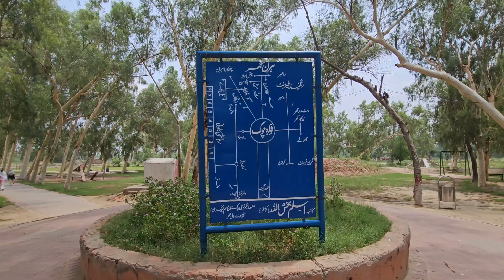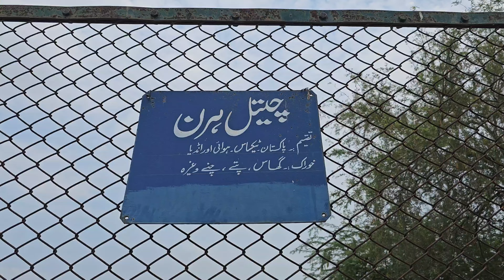Bahawalnagar Zoo Worst Conditions جانوروں کا برا حال |Bahawalnagar Wildlife Park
Bahawalnagar  zoo is facing worst  time for the past decade animal dying  poor ,health  conditions  and scorching heat killing animals
It needs authorities focus,No improvements Either the budget of Bahawalnagar Zoo is 0 or if it comes, then it does not  reach  the zoo, As of  month July 2023 , Few peacocks, ducks, local monkeys rabbits ,and some of deer breeds left.